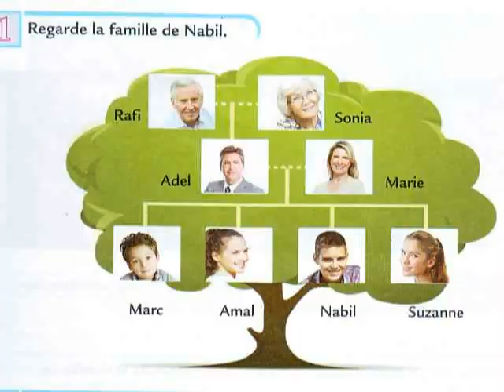Je mappelle Nabil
الوحدة الثانية - عائلة نبيل - كتاب الصف السابع صفحة

Dans cette petite vidéo, Nabil se présent en disant combien de frères et de soeurs il a. Et puis, chaqu'un à son tour joue le même rôle.

في هذا الفيديو الصغير، يقدّم نبيل نفسه متحدّثاً عمن لديه من أخوة وأخوات. ثم كلٌّ بدوره يؤدي الدور نفسه.

On vous conseille, nos chers amis, de jeter un coup d'oeil sur l'arbre de la famille de Nabil pour mieux comprendre.

ننصحكم، أصدقاءنا الأعزاء، بإلقاء نظرة على شجرة عائلة نبيل من أجل فهمٍ أفضل.